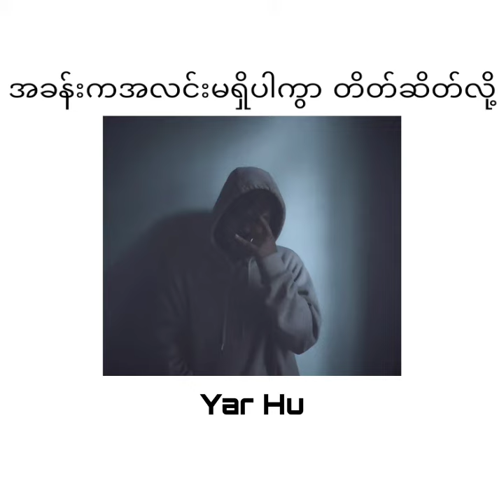May 1, 2020